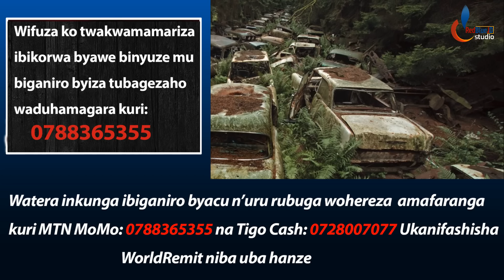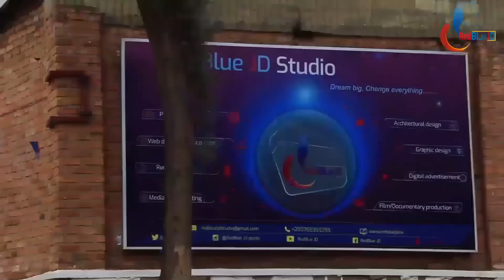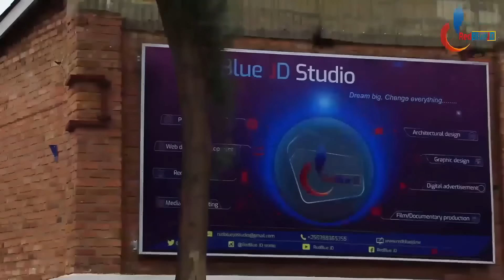Ibaze Korona idahagaze uko byagenda? by MWANAFUNZI Ismael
Nyamuneka mwubahirize gahunda ya Guma mu Rugo kuko bazafasha Leta yacu kurwanya iyi ndwara.

Iki n' ikiganiro kivuga Ku kuntu byagenda turamutse tugumye mu mazu yacu igihe kinini cyane muri iki gihe cya koronavirusi

ISMAEL Mwanafunzi.  Video Uploaded by RedBlue JD.